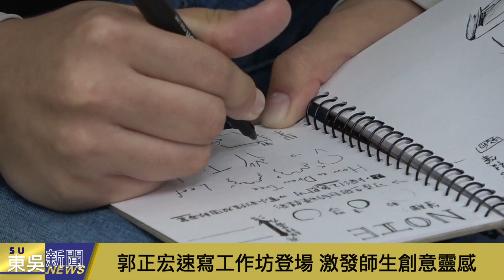東吳聯手國際速寫家郭正宏 跨界合作USR計畫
【速寫不只是畫畫，更是珍藏生活的方式！🎨】

這次有幸邀請到
國際速寫家郭正宏老師

在他的筆下✍️
東吳大學校門變得生動而有趣
每一筆都充滿了生活的氣息！

同學們在工作坊中學習速寫技巧
畫出了郭老師以及身邊的同學
每一幅畫都是他們眼中的世界，
每一筆都是他們的故事。

讓我們一起享受速寫的樂趣
一起珍藏生活的美好吧！